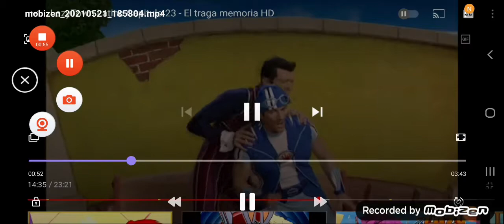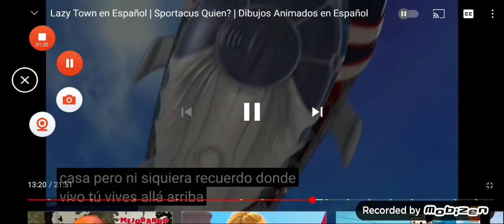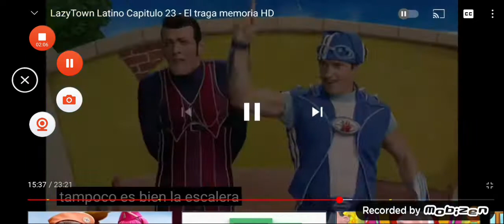lol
copyright lazy town entertiment